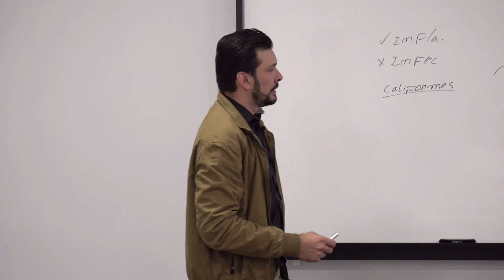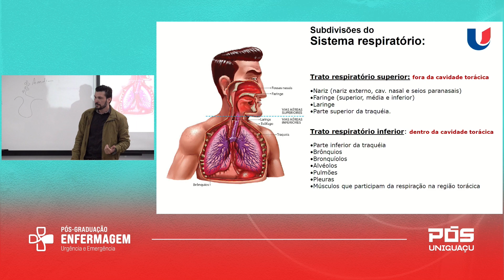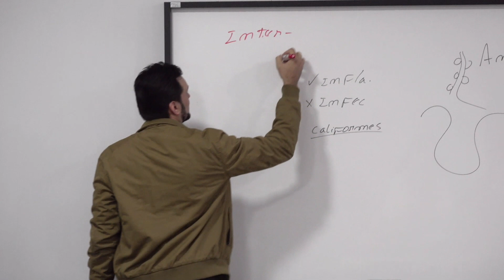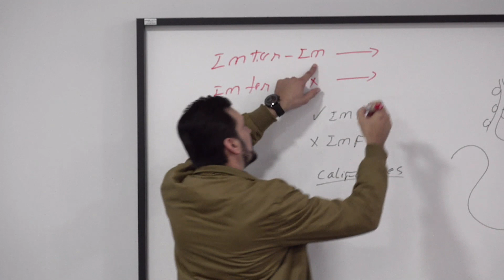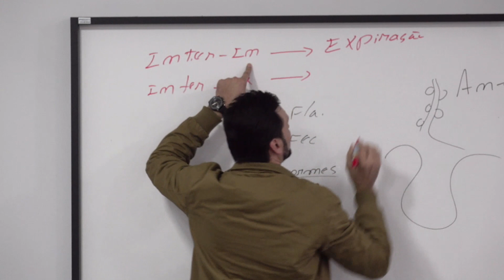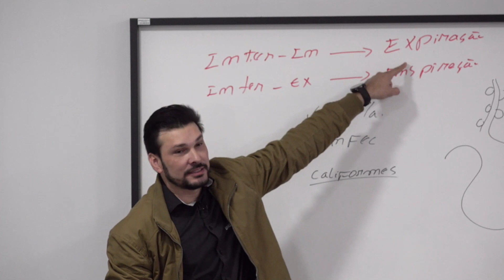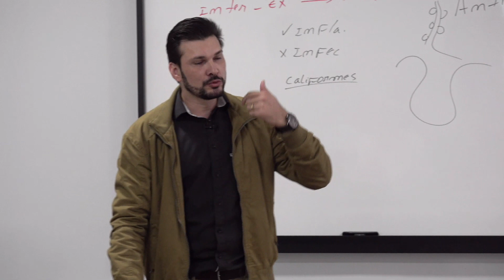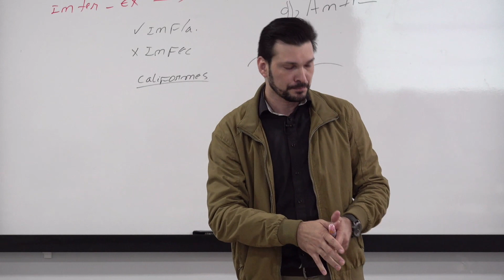Subdivisões do sistema respiratório - Esp. João Flávio Rodrigues de Souza – Faculdade UNIGUAÇU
Pós em Enfermagem: Urgência e Emergência